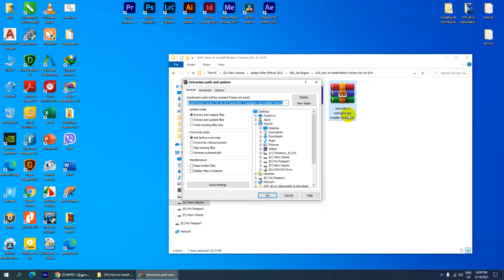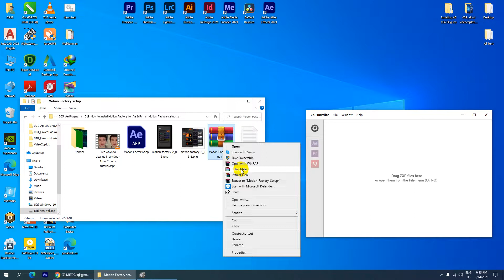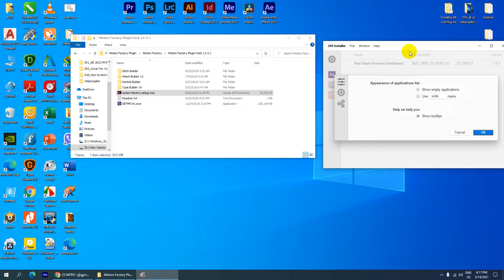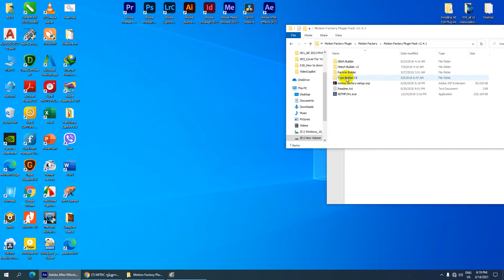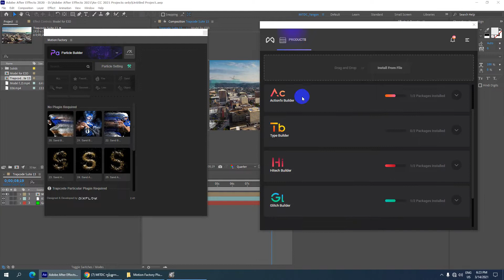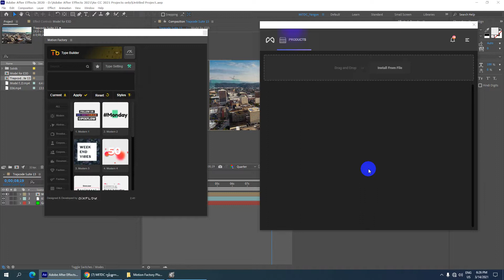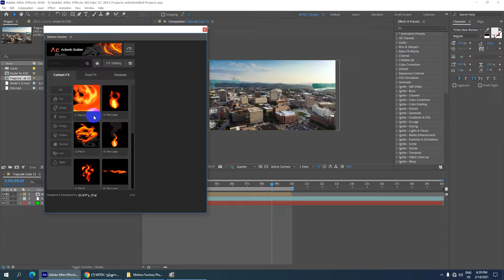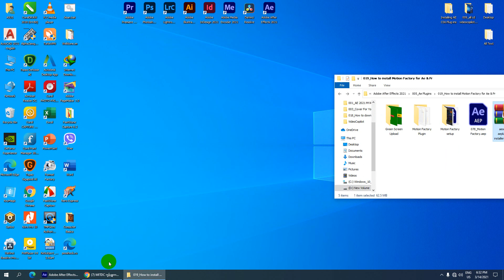Motion Factory Plugin ဒေါင်းနည်းနှင့်အင်စတောပြုလုပ်နည်း | After Effect Myanmar Version | Bo Kyaw Win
Motion Factory Plugin ဒေါင်းနည်းနှင့်အင်စတောပြုလုပ်နည်း

ကိုဘိုကျော်ဝင်း
MITDC_YANGON
ရန်ကုန်၊မြန်မာ။